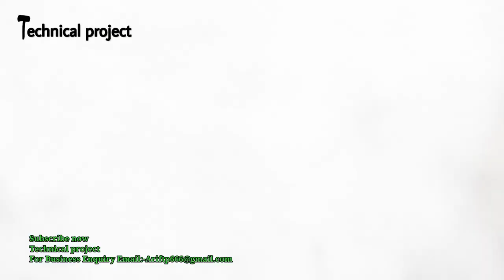how to make simple LED project technical project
simple water level indicator circuit diagram,simple water level indicator circuit,how to make simple LED project technical project,
12 volt battery charging indicator circuit,